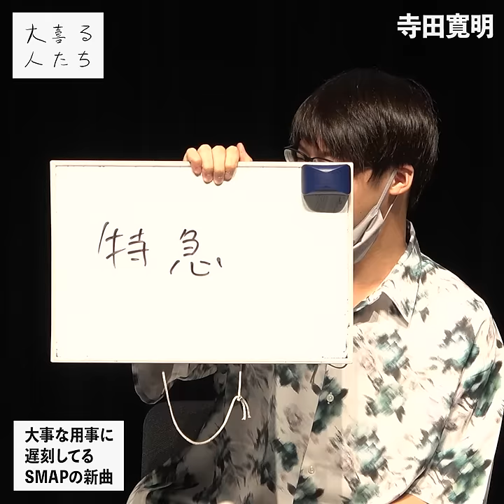【1分ベスト】寺田寛明 の大喜利まとめ②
R-1 2023ファイナリスト